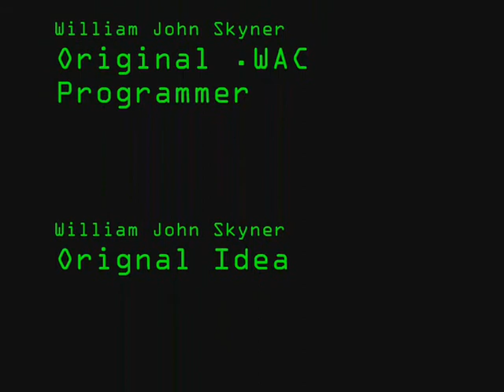Scuttled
V497-Vesper Scuttled Delta Force Xtreme 2

This Mini Video shows part of my Project that i have been working on for months, using my own music, some advanced Wac Programming and quick editing i have built this scene for my movie, sort of an experiment as it where.

This movie is made up entirely of my own content including my music and i have the evidence to prove this at my immediate disposal

The Music used in this particular movie is mine it is from my Gunship Album

The Game:
The game is not mine, it is the intellectual property of Novalogic Incorporated

These maps Are the intellectual property of V497-Vesper(me)